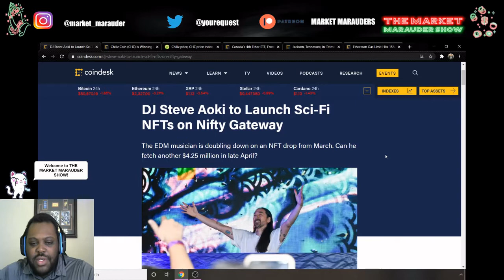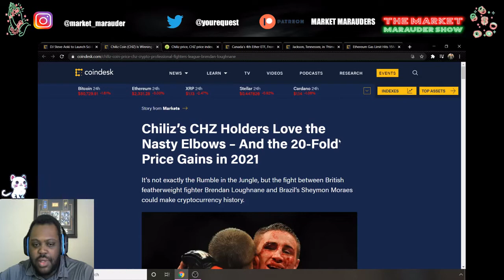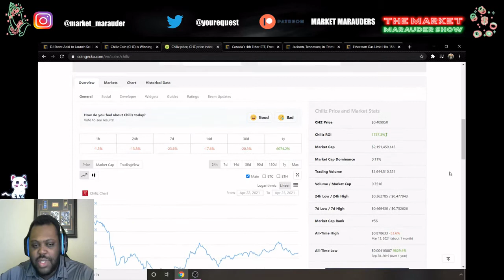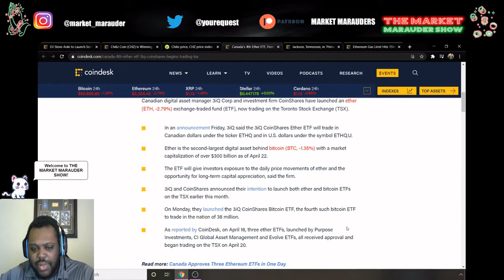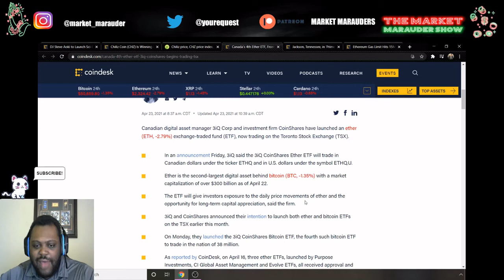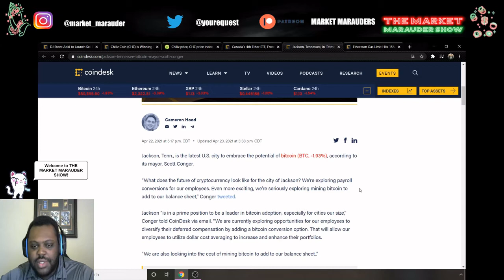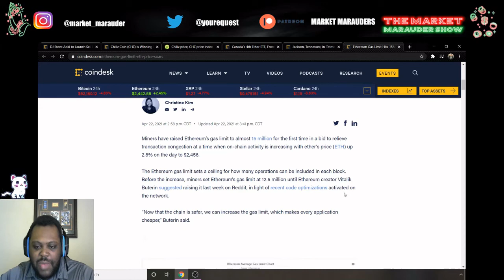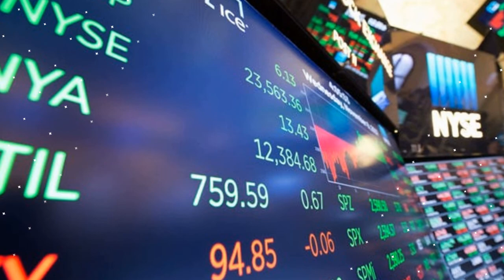Crypto News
The crypto world is continuing to grow more and more everyday. The NFT market is growing and Steve Aoki is making some of his own to be sold. Ethereum ETFs are being approved in Canada. With the birth of all of these new crypto ETFs it shows the growth in popularity of the crypto currencies world wide.